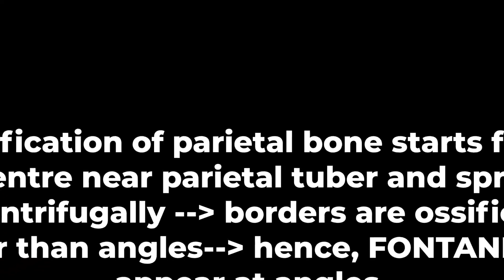OSTEOLOGY- HEAD & NECK- FOETAL SKULL- Dr. Godly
A short description on foetal skull/ skull of newborn or neonate. Fontanelles are described in detail.